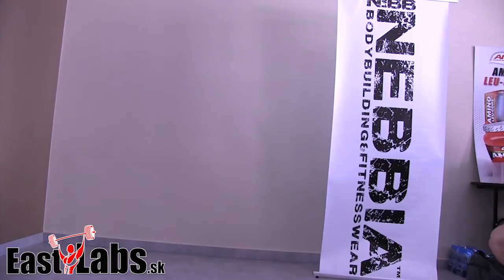NEBBIA Bodybuilding Team 21 7 2013 2